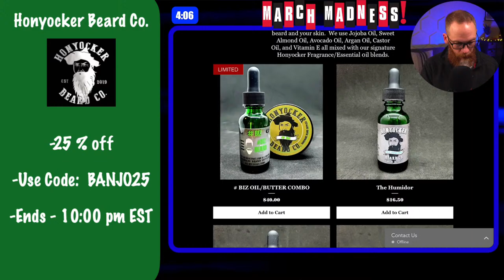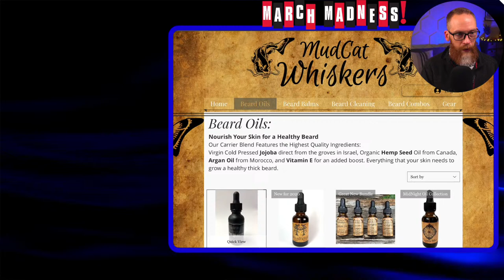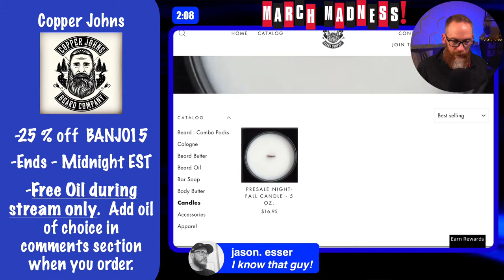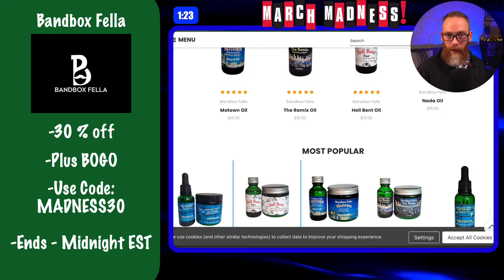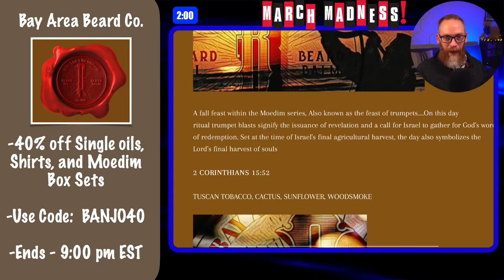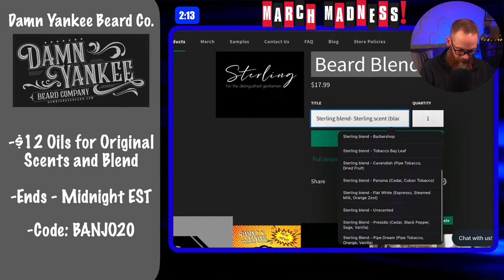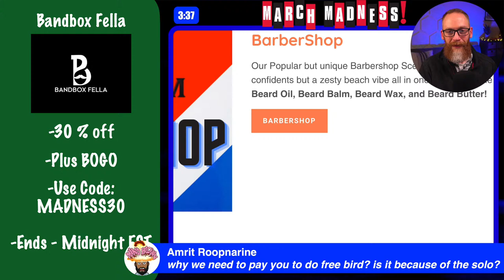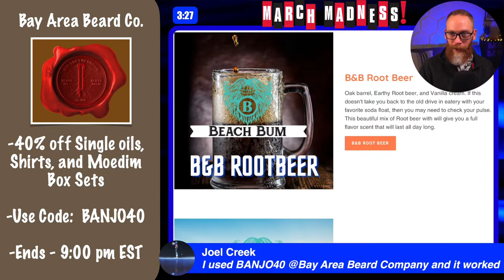3/19/2021 - March Madness Sales Event Livestream!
16 Beard Care Companies are offering exclusive lightning deals!  Act fast, because these are limited-time offers!